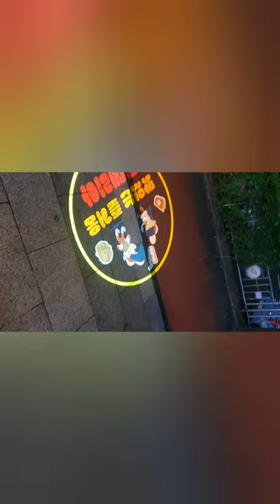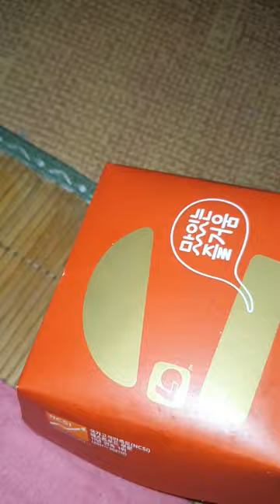제일 좋아하는 롯데리아 햄버거 클래식 버터 번